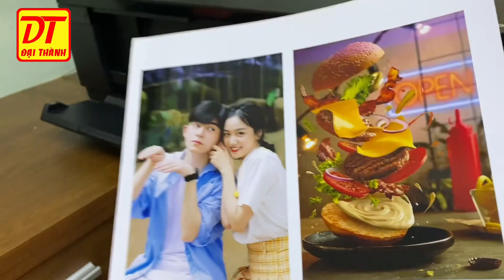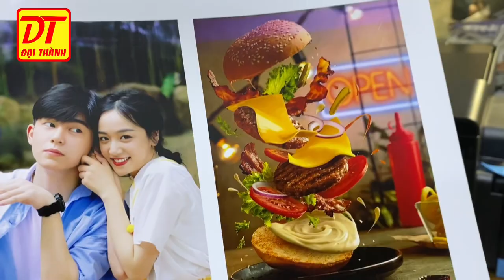Epson L1800- Dye uv. MÁY IN ĐẠI THÀNH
BÙNG NỔ ĐƠN EPSON L1800 VÌ GIÁ SIÊU TỐT TẠI 𝑴𝑨́𝒀 𝑰𝑵 Đ𝑨̣𝑰 𝑻𝑯𝑨̀𝑵𝑯
🔅 KHỔ A3- 6 MÀU
🔅Mực sử dụng: mực nước, mực dầu, mực chuyển nhiệt, mực pet.
🔅Khay giấy: Kéo tối đa giấy 300gsm, chiều dài kéo đến 1m1
💐 Thích hợp nhiều nhu cầu sử dụng: In ảnh, in shop hoa, in thiệp cưới, in lịch, in văn bản tài liệu, in dịch vụ photo, in name card, in chuyển nhiệt, in pet,...

Trạng thái: Hàng có sẵn

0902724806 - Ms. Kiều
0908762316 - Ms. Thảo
Địa chỉ 🏘 : 29/31 Nguyễn Văn Khối P11 Gò Vấp